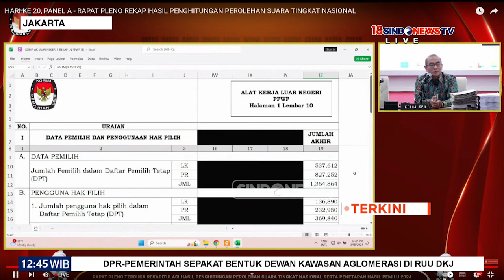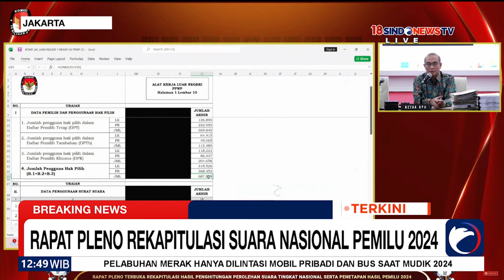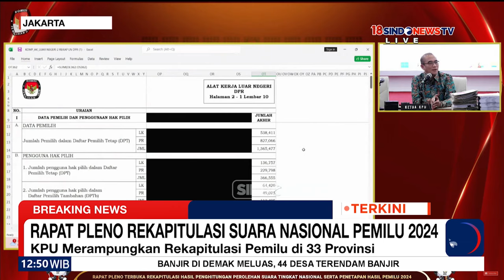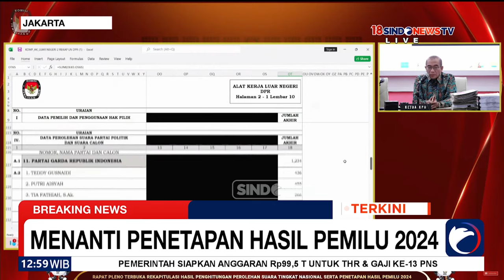Rapat Pleno KPU Rekapitulasi Suara Nasional dan Penetapan Suara Pemilu - Sindo Breaking News 18/03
Komisi Pemilihan Umum (KPU) RI menggelar rapat pleno terbuka untuk menghitung rekapitulasi suara nasional serta penetapan hasil pemilu tahun 2024. Rapat yang dilaksanakan pada (18/03/2024) tersebut digelar di Kantor KPU, Jalan Imam Bonjol, Jakarta Pusat.

Rapat Pleno Rekapitulasi Suara Nasional Pemilu 2024